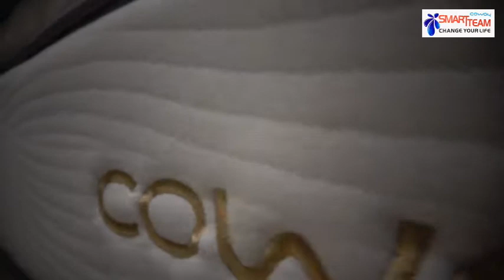7 STEPS MATTRESS SERVICE "BEDMITES" | botak guy antony tan